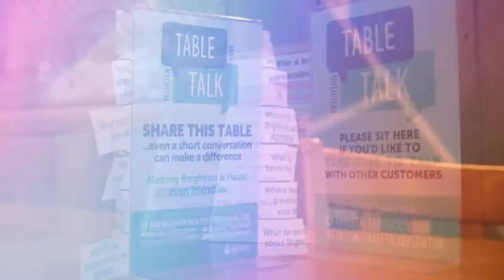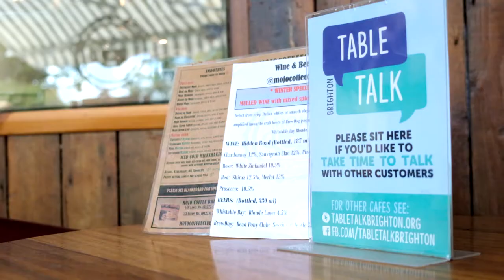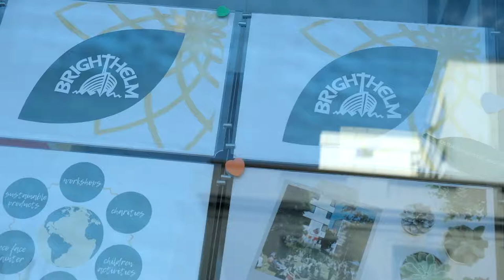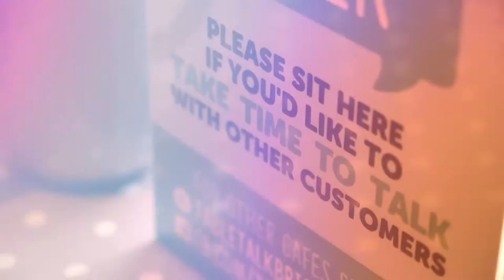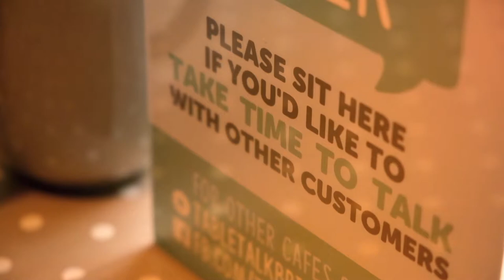Table Talk Brighton & Hove video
Our video includes an interview with our Founder, Sue Epps on the reason behind why she started Table Talk Brighton & Hove along with interviews with two of our Table Talk cafes, Mojo Coffee House and Bright Now cafe at Brighthelm Centre.

Together, we can make Brighton & Hove a Talking City!